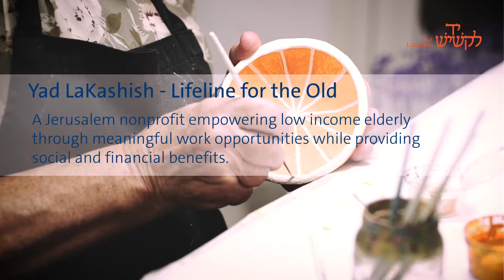Meet Our Elderly Artisans: Eliyahu, 93 years old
Eliyahu has been creating beautiful Jewelry at Yad LaKashish for 13 years. You can shop our products online at lifeline.org.il.

About Yad LaKashish:

Since 1962, Yad LaKashish has provided creative work opportunities for thousands of Jerusalem’s most deserving  elderly residents. In addition to a monthly stipend, Yad LaKashish participants are entitled to a comprehensive package of social and financial benefits, including an unlimited monthly bus pass, a daily communal and nutritious meal, and access to dental care subsidies. The elderly at Yad LaKashish, many of whom do not have nearby family, also gain a sense of community and belonging.

While our focus is on empowering the elderly, Yad LaKashish is dedicated to making an impact on the attitudes of the younger generation towards seniors. Our tour provides a platform to show young people that elderly members of society can be active contributors to the community.